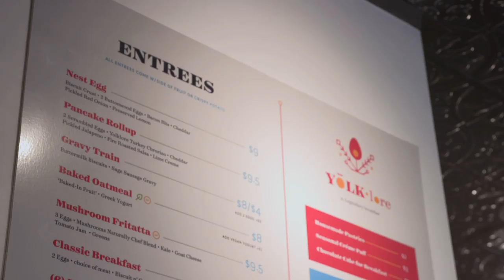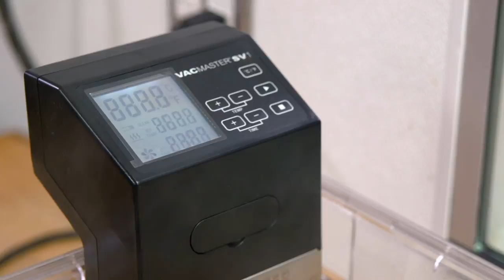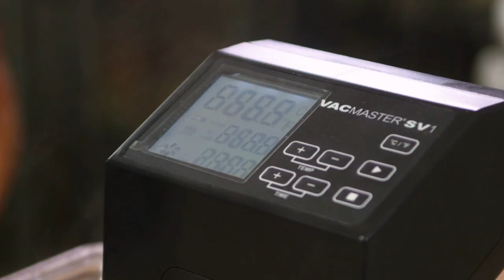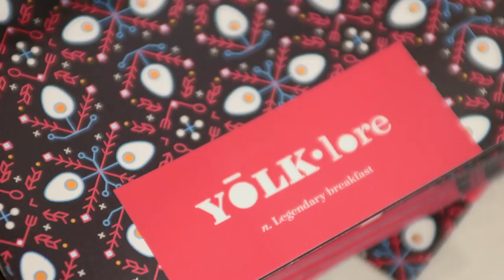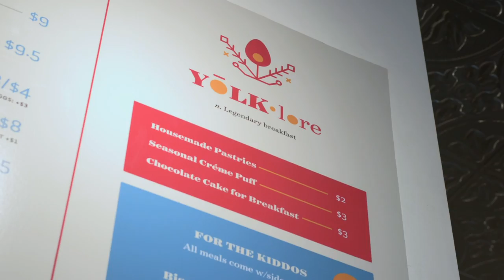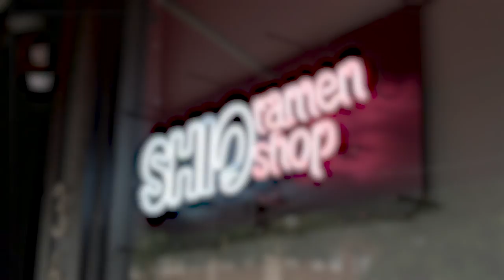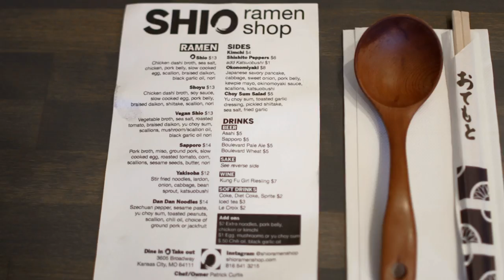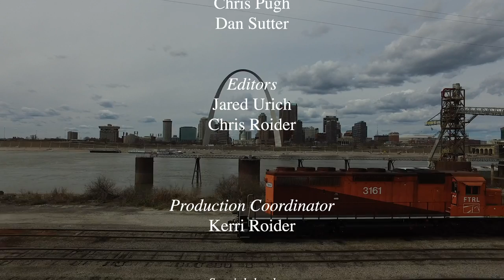Feast TV: Good Eggs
6.3 Good Eggs
The incredible, edible egg … they are key players in everything from brioche to hollandaise sauce to meatloaf. In this episode, host Cat Neville explores the ubiquitous egg and begins her journey at Blue Heron Farms near Springfield, Missouri, where James Boosey gathers eggs from chickens, ducks and geese. Cat’s next stop is at Yolklore in St. Louis, where they cook up creative egg-centric breakfasts that keep loyal clientele coming back for more and finally, at Shio Ramen in Kansas City, she learns the too-simple-to-be-true method of cooking the soft egg necessary for perfect ramen. Back in the kitchen, Cat shows you how to make an easy miso ramen starring those luxurious runny eggs.